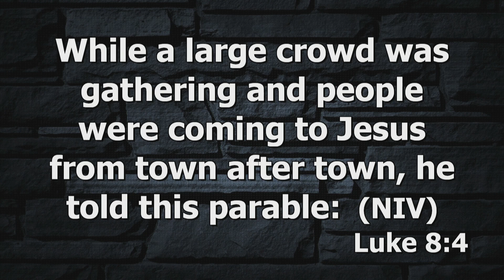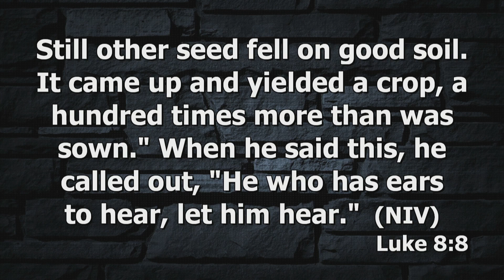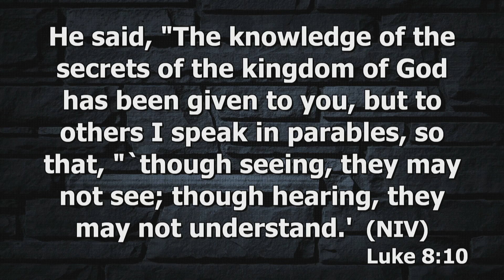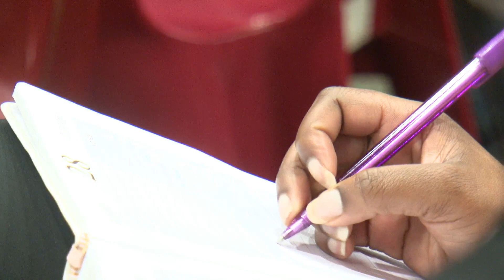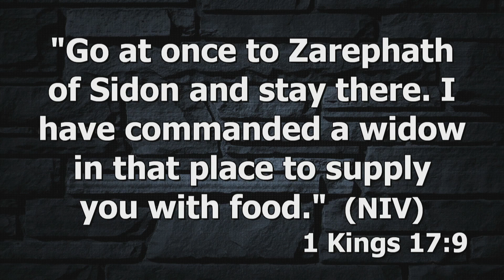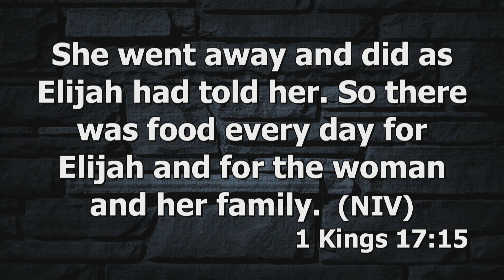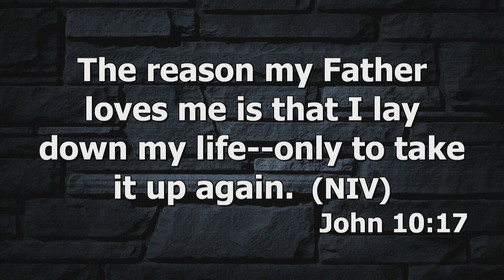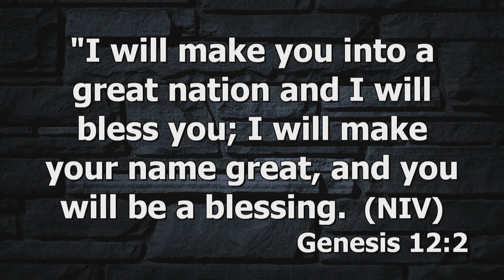Thanksgiving Seminar 2019 Day 2 - Dr. Peter Muteba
Gospel Ramah Church Thanksgiving Seminar 2019 - Monday 28th October 2019

Preacher: Dr. Peter Muteba